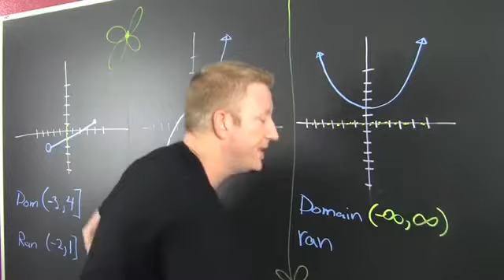He came when the world needed him the most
this is a blessing